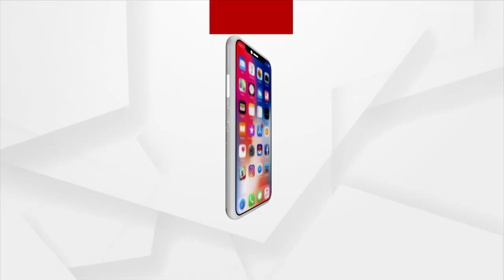Children of 12 to 14 years to Get Vaccinated from Tomorrow